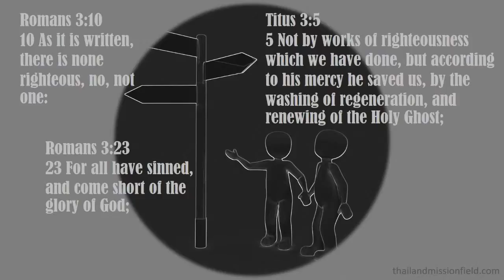Jesus is the way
Visit these websites for more:

1.

2.

3.